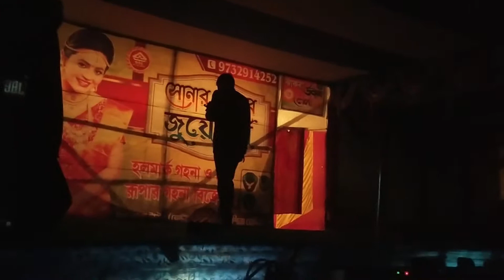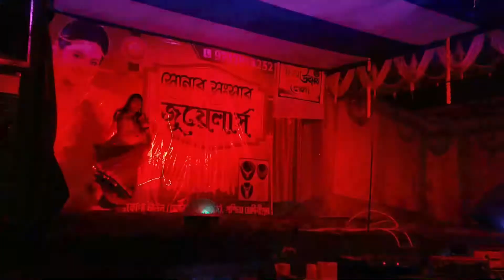Jhal Legeche Amar Jhal Legechhe Dance Program। Badnam | Bengali Movie Song | Alka Yagnik|2021😘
Song : Jhal Legeche Amar Jhal Legeche
Artist : Alka Yagnik
Music Director : Bappi Lahiri
Lyricist : Pulak Bandopadhyay
Movie : Badnam
Release : 1990
Mood : Romantic
Theme : Love
Director : Shibu Mitra
Starcast : Prosenjit, Neelam, Shakti Kapoor, Soumitra Banerjee

IF YOU ARE THE OWNER OF THIS CONTENT & YOU HAVE ANY PROBLEM ON MY VIDEO THEN 🙏 PLEASE CONTACT ME AT 👉 AND THE VIDEO WILL BE REMOVED IMMEDIATELY 🙏 PLEASE DO NOT GIVE A COPYRIGHT STRIKE Or COPYRIGHT CLAIM.

                 💗Love You Yarro💗

𝑶𝒖𝒓 𝑺𝒐𝒄𝒊𝒂𝒍 𝑳𝒊𝒏𝒌𝒆-

We Provide Corporate videos, Wedding Invitation Videos, Whatsapp Marketing videos, Promotional videos, Birthday Videos, Anniversary Invitation Videos, Event Invitation video, we have it all!.